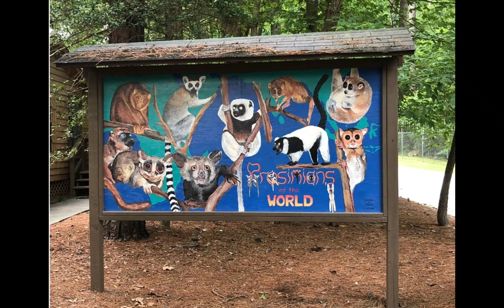Happy World Lemur Day!